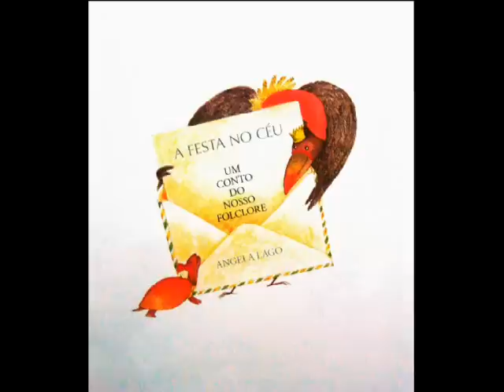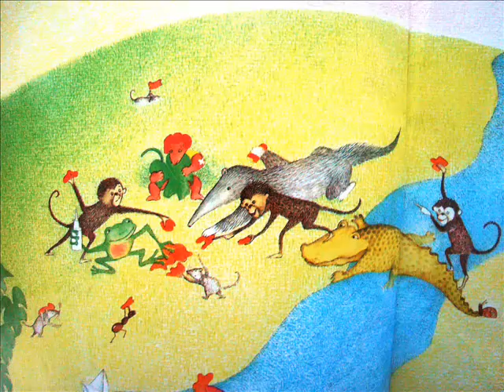A FESTA NO CÉU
Conto do folclore brasileiro